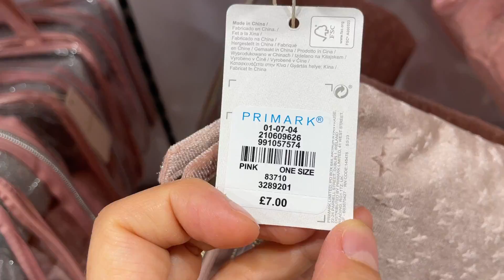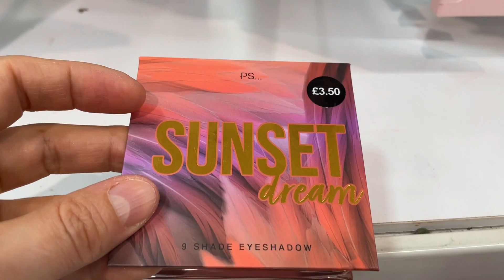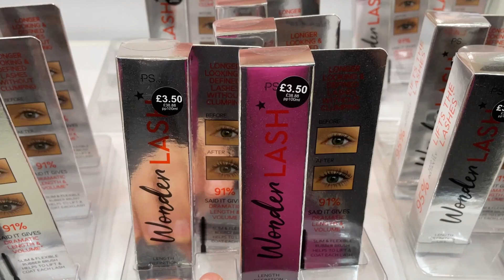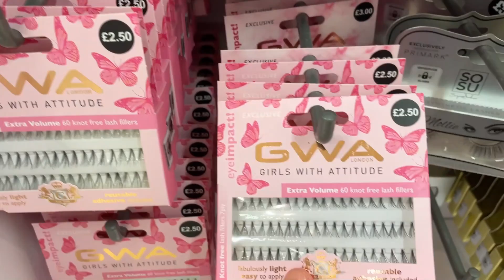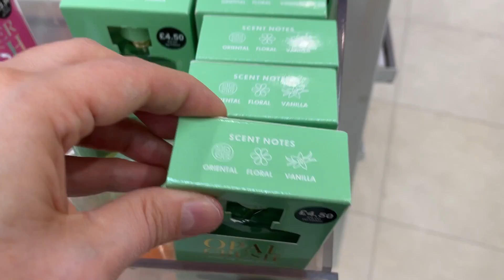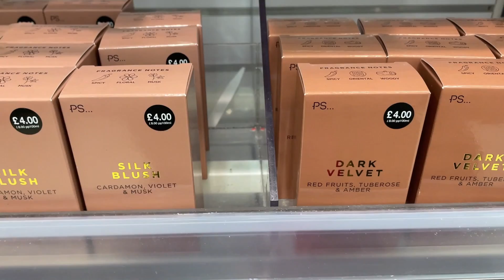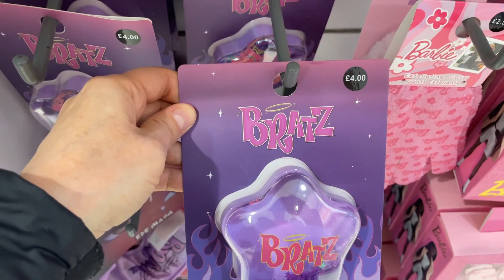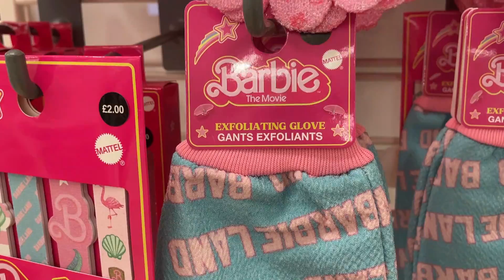PRIMARK COSMETICS & MAKEUP NEW COLLECTION - August 2023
Cosmetics and makeup new collection
Primark @AGAWORLD